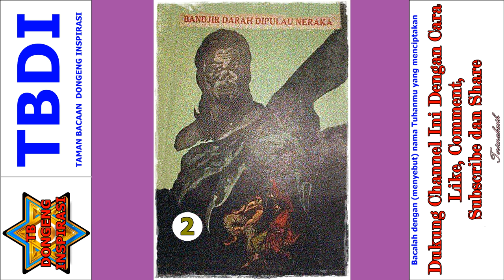Seri Cerita Silat Kisah Misteri Pulau Neraka Jilid 2